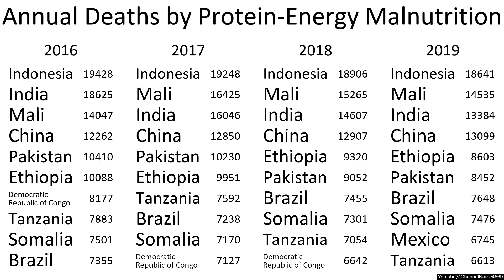Annual Deaths by Protein-Energy Malnutrition Top 10 Countries 1990-2019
This video shows the top ten countries worldwide by the number of annual deaths by protein-energy malnutrition, through the years 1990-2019

Music information:
Tender Moment by John Bartmann (Public Domain Soundtrack Music: Album One)